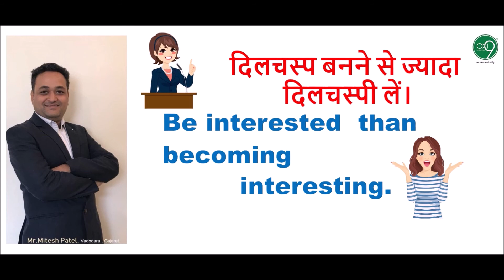दिलचस्प से ज्यादा दिलचस्पी लेना , Being interested than interesting